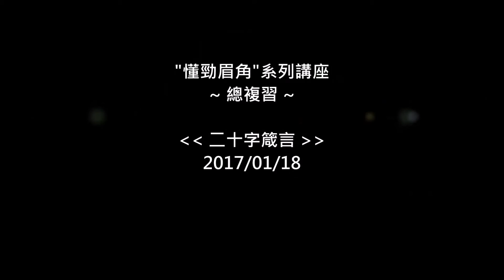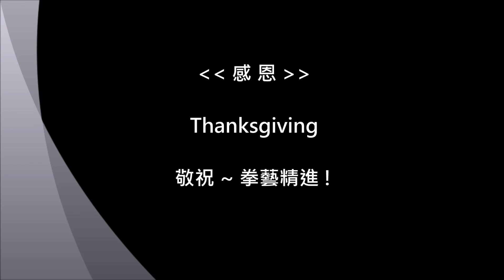吳兩成太極拳講堂_懂勁眉角"總複習"_ 二十字箴言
懂勁眉角"總複習"_ 二十字箴言
吳兩成老師 主講
太極拳"懂勁眉角"系列講座
~ 太極瑰寶, 眾妙之門 ~